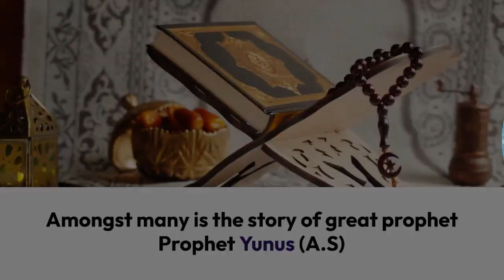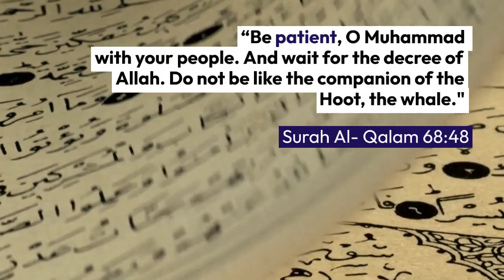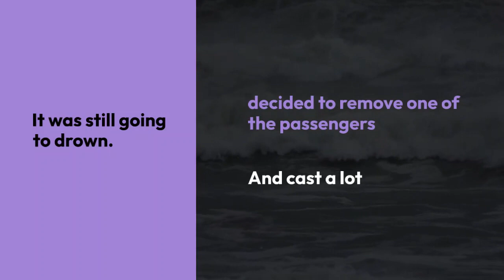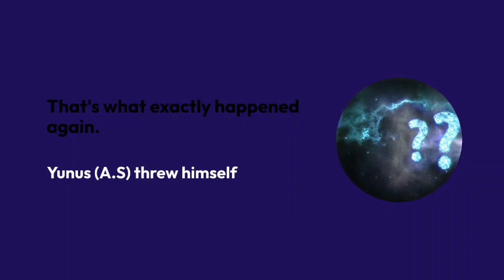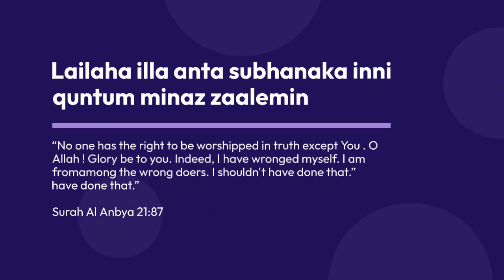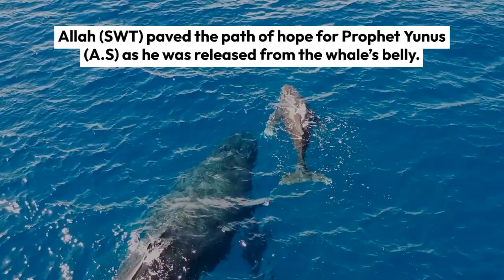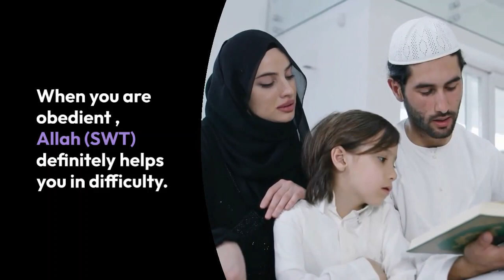The Story of Prophet YUNUS (A.S) | How Whale swallowed Yunus (A.S) | The Faithful Servant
The story of Prophet Yunus (A.S) serves as a powerful reminder of the human experience – one that is marked by trials, tests of faith, and the potential for redemption. It underscores the significance of acknowledging our mistakes, seeking forgiveness, and recommitting ourselves to the path of righteousness. Prophet Yunus's (A.S) unwavering dedication, his moment of weakness, and his ultimate return to Allah's grace exemplify the transformative journey that every faithful servant can undertake, regardless of the depths of despair they may find themselves in.

May the story of Prophet Yunus (A.S) continue to inspire and illuminate the hearts of believers, serving as a timeless testament to the boundless mercy and compassion of Allah, the Most Merciful, the Most Forgiving.